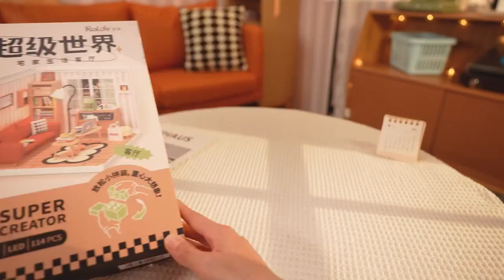Robotime Rolife Cozy Living Lounge DIY Plastic Miniature House DW007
Immerse yourself in a miniature space filled with tranquility and warmth with the Cozy Living Lounge Miniature House and find full comfort after a day's work.

Rolife Cozy Living Lounge Miniature House DW007 is designed to create a charming miniature world, offering a cozy, comfortable, and leisurely living room experience. This DIY miniature kit features a warm wooden-style design. Especially the upright leather sofa is perfect for sharing laughter with family or savoring a cup of coffee alone. The living room has well-designed bookshelves and storage cabinets, making the house look clean. This is not just a DIY miniature house; it's a warm place that allows you to escape the busy life for a few hours to relax your mind. Build this cozy, warm house and share it and your unique construction experience with your family.

114 Pieces
45min Assembly Time
1:20 Scale
Assembled Size: 6.4*6.4*6"(16.3*16.3*15.2cm)